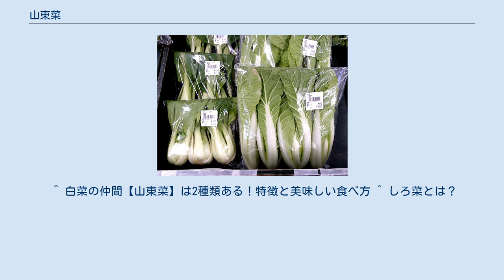山東菜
山東菜（さんとうな、さんとうさい）は、アブラナ科アブラナ属の野菜。
非結球白菜の一種。
 一般的なハクサイと異なり葉が内巻きにならず、結球しないのが特徴である。
葉先が外向きに開いた半結球状態で成長する。
多くの場合は早採りされ、汎用の葉野菜として利用されるが、漬物に用いる場合はハクサイ同様に数kg程度の大きさまで育てる。
 漬物用の山東菜は主に埼玉県で栽培されているが、流通量は少ない。
 東京都の卸売市場では年末の10日間程度しか扱いがなく、2005年の取扱量は約520トンであった。
 パクチョイ（左）と山東菜 　 全国的には「シロナ」と呼ぶ地域が多い。
漢字で書くと同じハクサイと区別するために「しろ菜」「シロ菜」などと表記されるが、同じく白菜と書くパクチョイと混同されることもある。
 京都では「はくさい菜」と呼ぶ。
また関東など一部の地域では「べか菜」とも呼ばれる。
西日本では単に「菜っ葉」と呼ばれ、近縁種と厳密に区別せず扱われることもある。
 近縁種のひとつであり、大阪を中心に古くから利用されてきた。
2000年代以降は伝統野菜のひとつとして見直され、品種として固定化する動きもある。
 アクや癖がなく食べやすいため、煮物、鍋物、汁物、お浸し、炒めものなど何にでも使用できる。
生食も可能である。
 ^ 白菜の仲間【山東菜】は2種類ある！特徴と美味しい食べ方 ^ しろ菜とは？